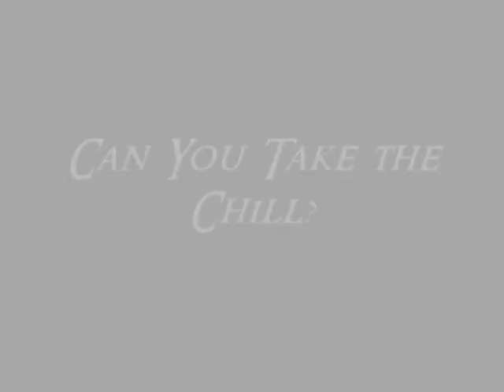BLoSC Teaser Trailer: Key to the Past Lies in the Future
It's a GREAT Buzz Lightyear of Star Command fanfic written by my bf and co-conspirator Saron.

READ IT!!

(And tell me what you think of the trailer - I had a lot of fun doing it, and I whipped it out in less than 12 hours!  ;D)